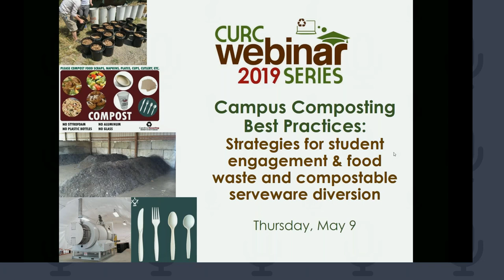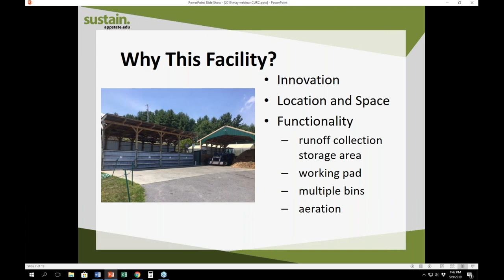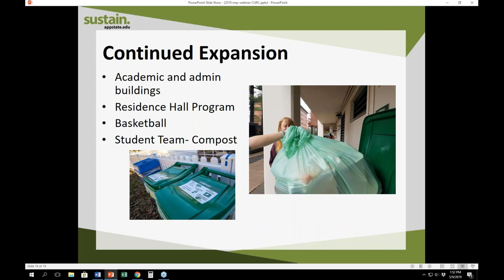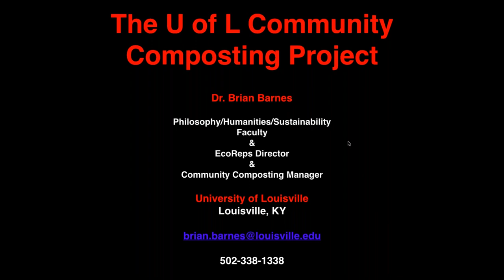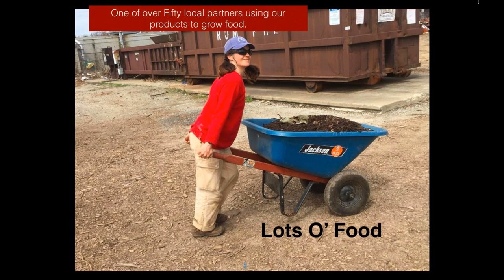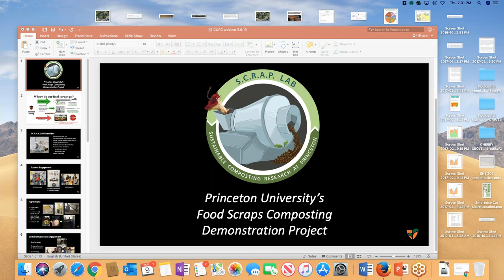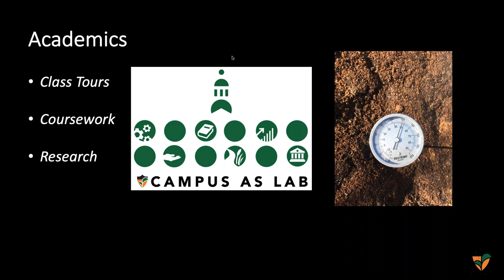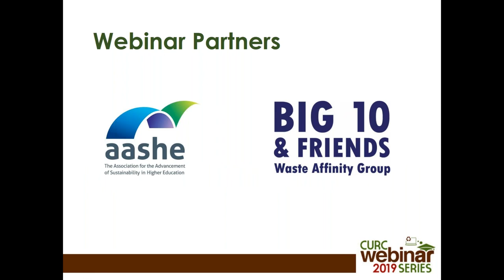Campus Composting Best Practices Strategies for student engagement & food waste and compostable ser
Campus Composting Best Practices: Strategies for student engagement & food waste and compostable serveware diversion

Program originally took place May 9, 2019

Presenters:

Jen Maxwell, Sustainability Programs Manager

Brian Barnes, PhD, Philosophy/Humanities/Sustainability Faculty, EcoReps Director, Community Composting Manager

Gina Talt, Food Systems Project Specialist
Princeton University

Webinar Partner: AASHE